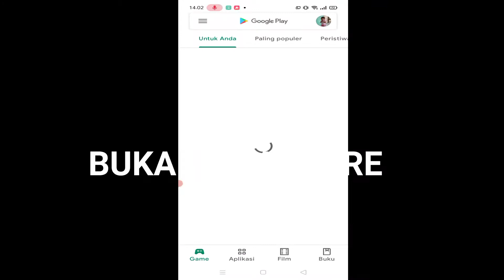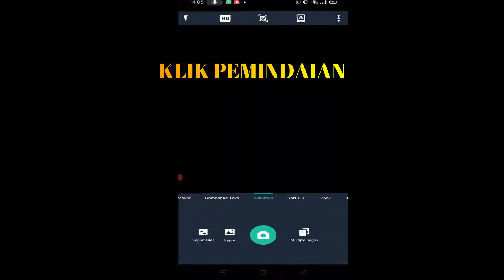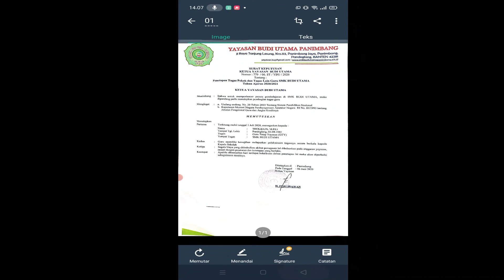Cara Scan Dokumen pakai HP dengan aplikasi Cam Scanner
tutorial Cara Scan Dokumen dengan Cepat pakai HP Android dengan Cam Scanner tanpa ribet hasil maksimal